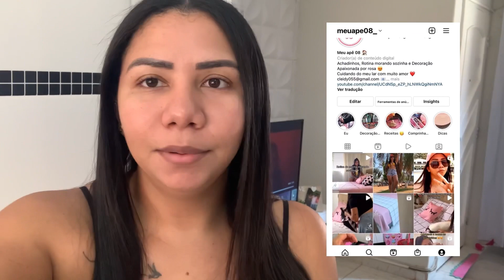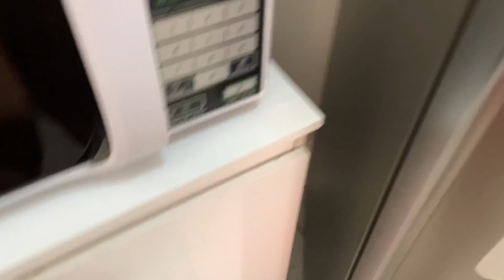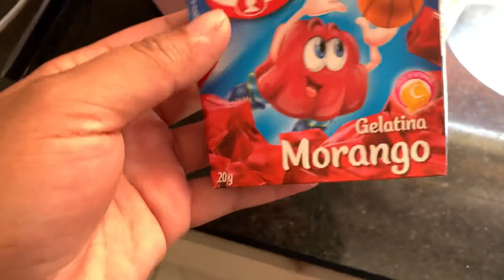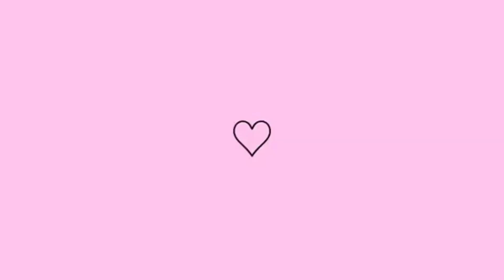MEU SÁBADO// organizei as compras, comprinhas na shopee, sobremesa fácil// morando sozinha ✨😍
Oii gente no vídeo de hoje mostrei a minha rotina de sábado espero que gostem ❤️

Informações importantes ⤵️